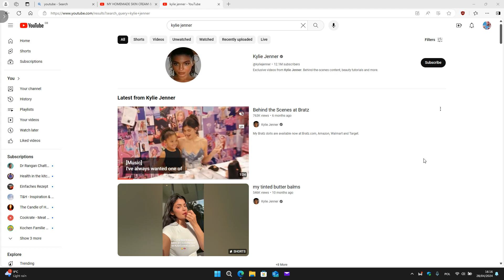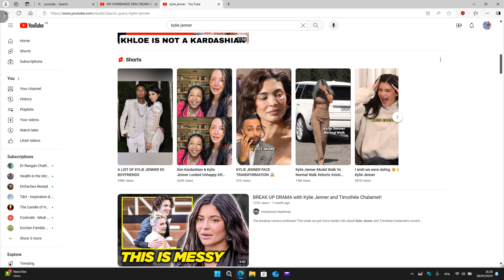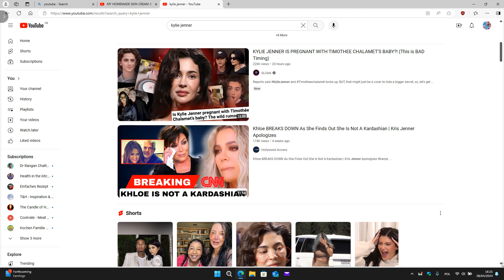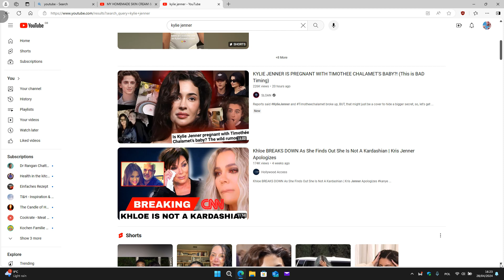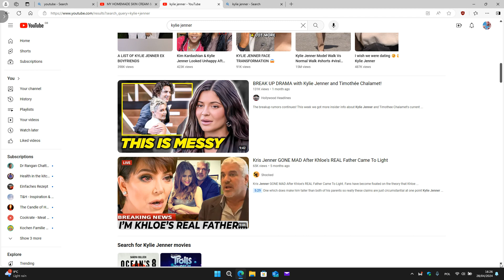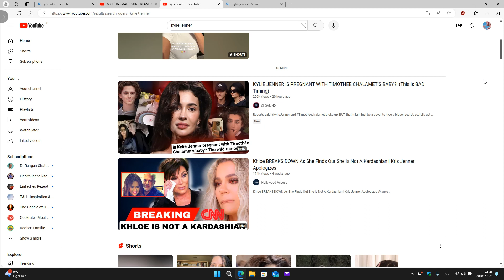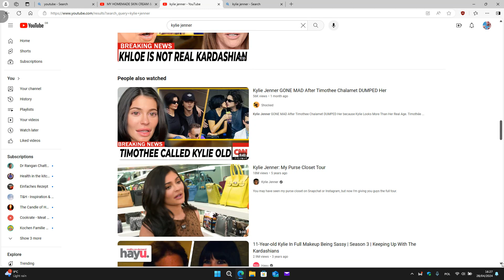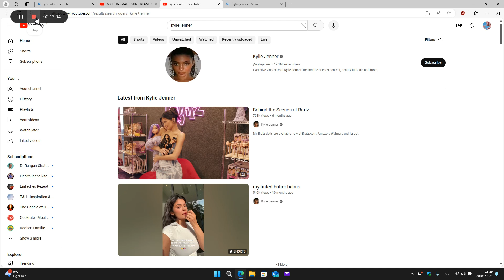Kylie Jenner NIE IDZCIE JEJ ŚLADAMI